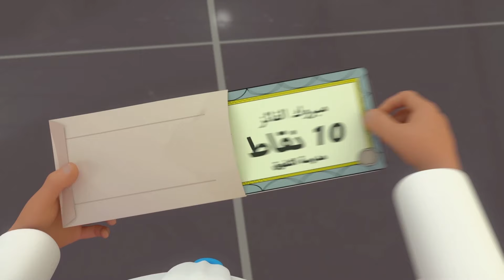Mejor Serie de Compilación P7 🌺 | 1 hora de dibujos animados 🕐 | Aventuras de Mansour ✨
La aventura de hoy:
La Venta de Garaje
Sonambulismo
Atrápame Si Puedes
Habilidades de Supervivencia
Zapatos Salvajes
La Excavadora Desbocada